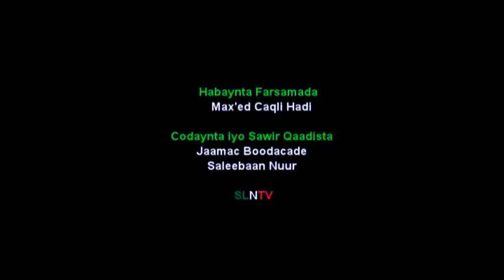XAALADA ABAARTA GOBOLKA SARAAR OO HEER DHIMASHO GAADHAY